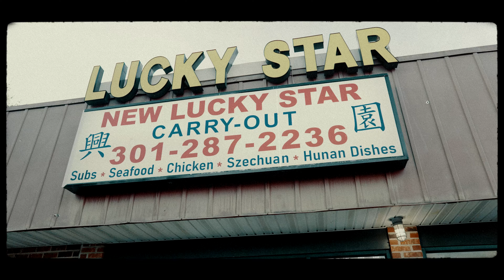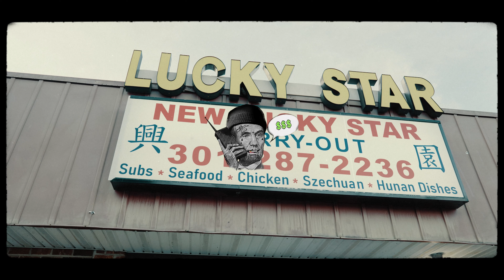Lil Dallas - Still In The Mix (Official Video)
Follow Sarafis Midas